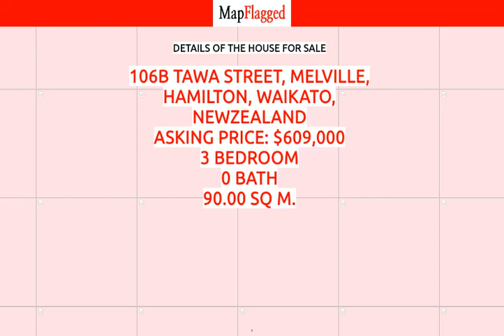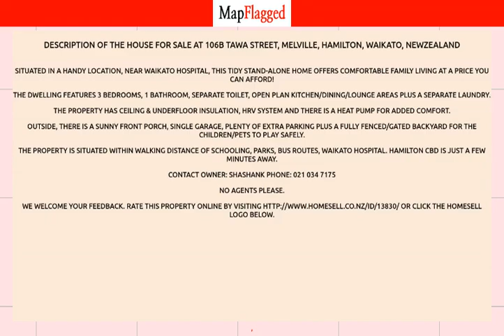NZ | Buy house at 106B Tawa Street, Melville, Hamilton, Waikato, NewZealand | MapFlagged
📚 Video Chapters:
0:00 Property Introduction
0:10 Property Price
1:15 Property Address
1:25 Property Description
1:30 Property Key Places
1:35 Subscribe to MapFlagged!

📣 Following is the detail of house for sale at 106B Tawa Street, Melville, Hamilton, Waikato, NewZealand:

3 Bedroom
0 Bathroom
90 Sq m. Floor

Situated in a handy location, near Waikato Hospital, this tidy stand-alone home offers comfortable family living at a price you can afford!
The dwelling features 3 bedrooms, 1 bathroom, separate toilet, open plan kitchen/dining/lounge areas plus a separate laundry.
The property has ceiling & underfloor insulation, HRV system and there is a heat pump for added comfort.
Outside, there is a sunny front porch, single garage, plenty of extra parking plus a fully fenced/gated backyard for the children/pets to play safely.
The property is situated within walking distance of schooling, parks, bus routes, Waikato Hospital. Hamilton CBD is just a few minutes away.
Contact owner: Shashank
No agents please.
We welcome your feedback. Rate this property online by visiting or click the Homesell logo below.

🏥 Nearest Hospitals to this Property:
Birthcare Huntly
Thames Hospital

✒️ Nearest Schools to this Property:
Whatawhata School
Nga Taiatea Wharekura
Imagine Kids Care Rotokauri-Early Learning Centre
Crawshaw School

🌼 Nearest Parks to this Property:
Taitua Arboretum
Brymer Road Reserve
Brymer Park

🎥 Nearest Movie Theaters to this Property:
Victoria Cinema
Lido Cinema-Centre Place
Hoyts

☕ Nearest Cafes to this Property:
Gloria Jean's
THE COFFEE CLUB
Dunkin'
Columbus Coffee

✈️ Nearest Airports to this Property:
Tauranga Airport
Hamilton Airport
Ardmore Airport
Tokoroa Airfield
Matamata Airport

🏢 Nearest Stores to this Property:
G.A.S.
The Porch Recording Studio
ITM
Bite Time Bait Whatawhata
Equipoutdoors

➕ Nearest Doctors to this Property:
Avalon Medical
Skin Scan